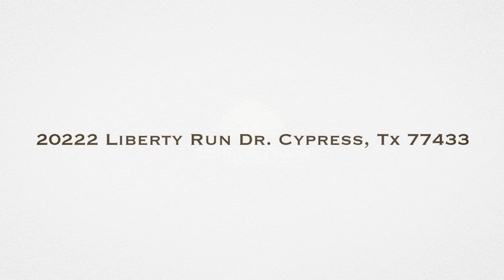20222 Liberty Run Dr Cypress Tx 77433